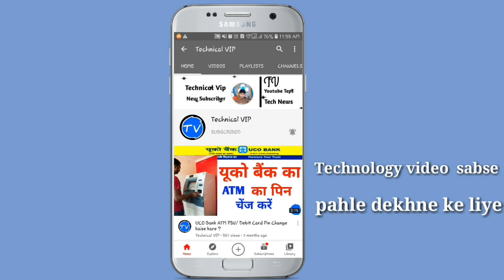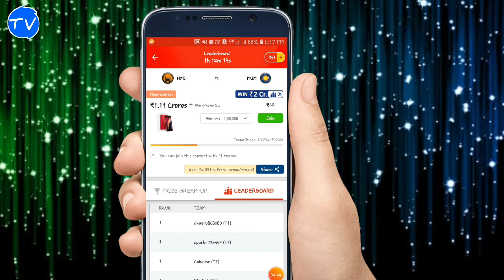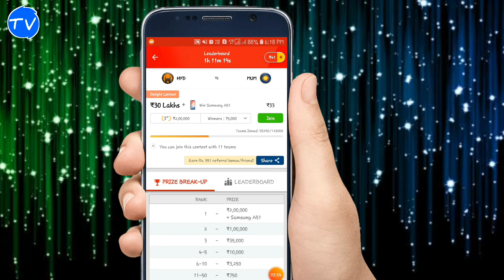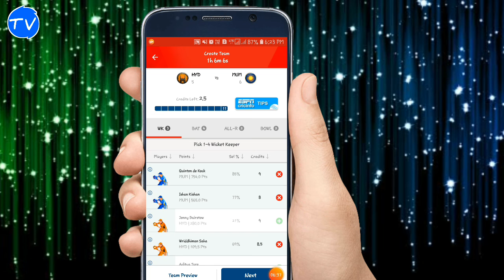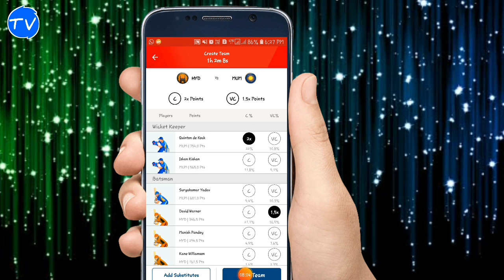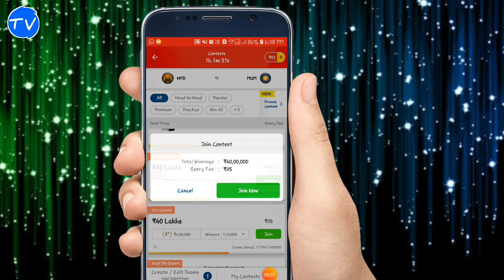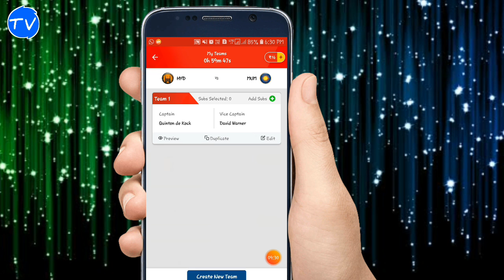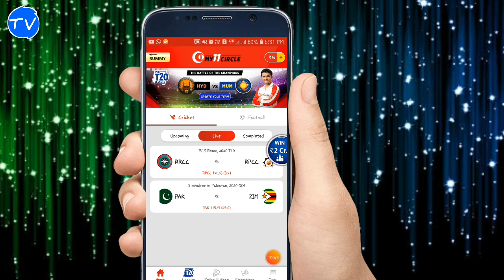My11 circle Kaise Khele | My11 circle se Paisa kamaye - Technical VIP - 🏏🏏🏏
My11 circle Kaise Khele | My11 circle se Paisa kamaye - Technical VIP - 🏏🏏🏏. My11 Circal Download App Facebook. Instagram. WhatApps group. 👉 technicalvipvideo. 👉my11circlecricket